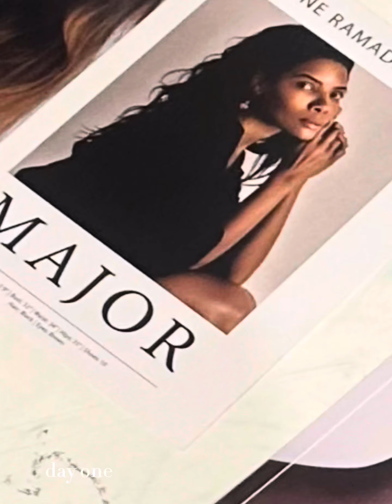NYFW SS25 recap